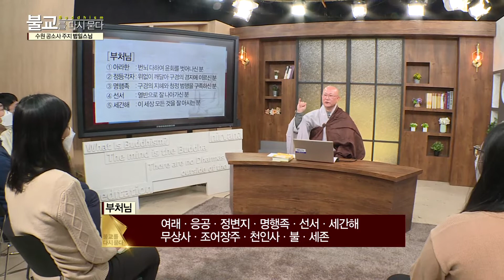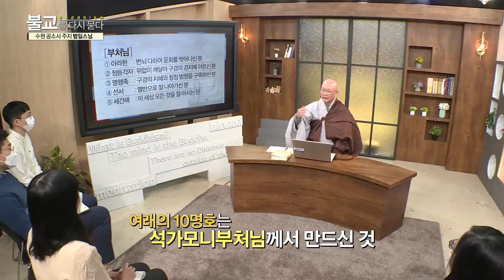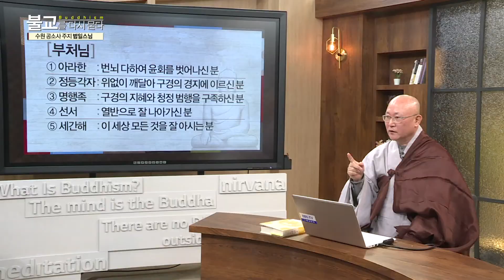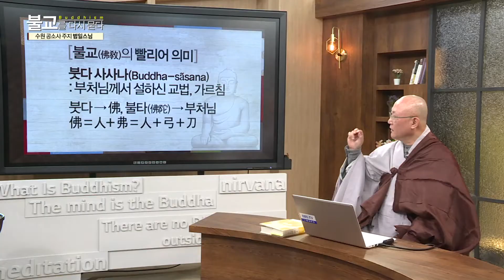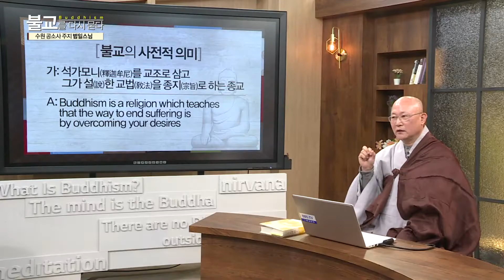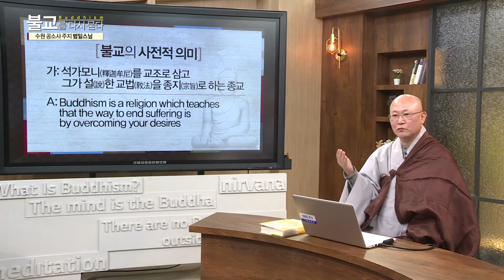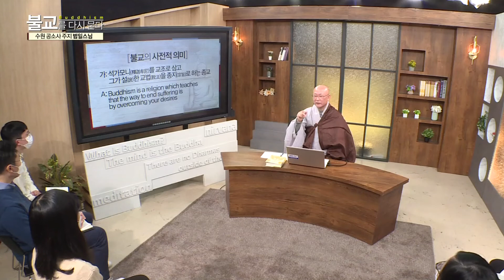불교란 무엇인가 3부 | 범일스님의 초기불교산책 | 불교를 다시 묻다